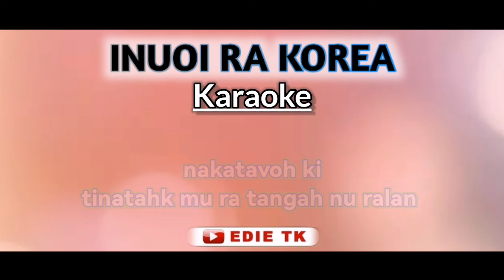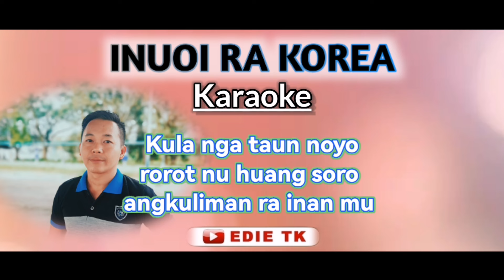Karoke inuoi ra korea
chanal ini hanya untuk hiburan